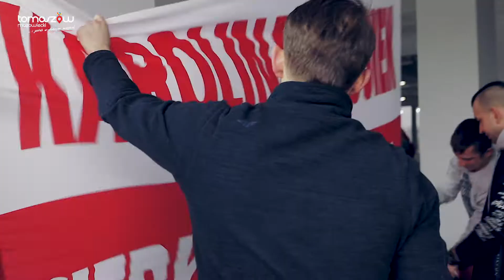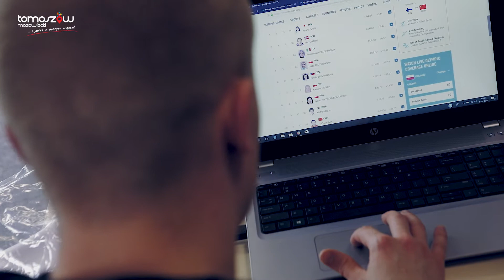Tomaszów Mazowiecki kibicuje Karolinie Bosiek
Jesteśmy przekonani, że w wielu tomaszowskich domach, ale nie tylko, emocji nie brakowało. Najmłodsza polska olimpijka Karolina Bosiek zajęła w biegu na 3000m podczas Igrzysk Olimpijskich w Pjongczang, 16 miejsce.  Wielkie DZIĘKUJEMY dla Karolina Bosiek! W Arenie Lodowej w Tomaszowie Mazowieckim kciuki za Karolinę trzymali jej bliscy i znajomi oraz koledzy z lodowiska. Po biegu, udało się z Karoliną porozmawiać:)